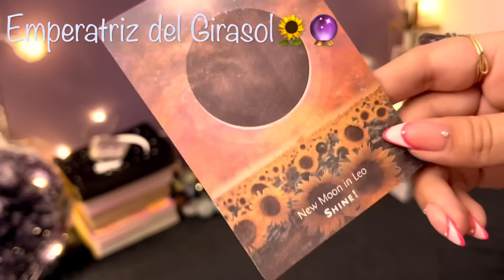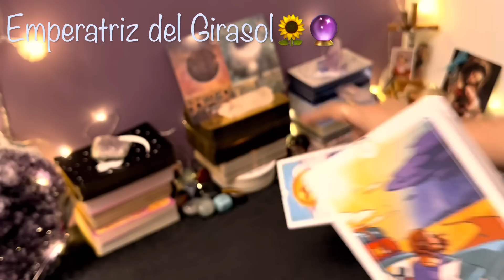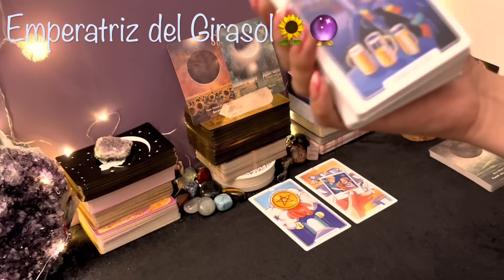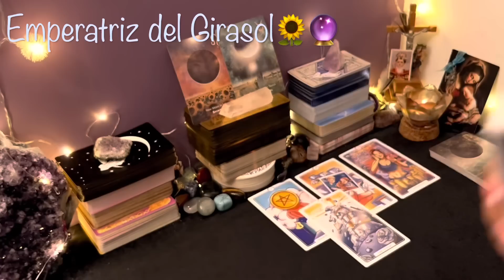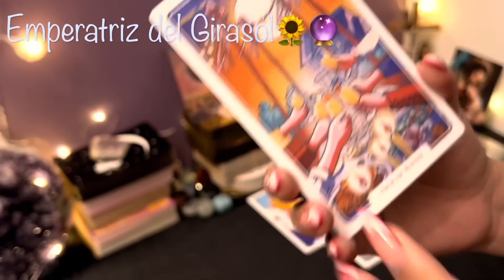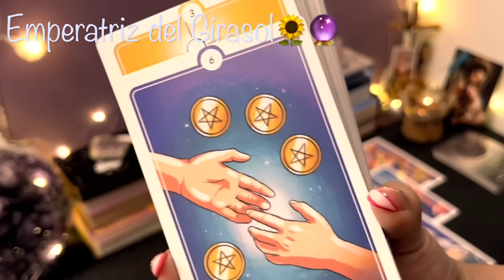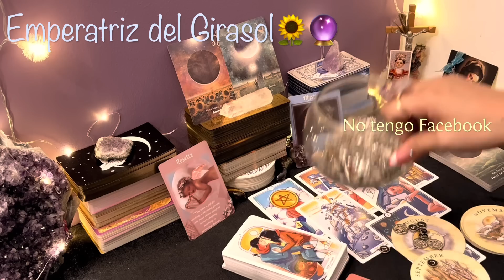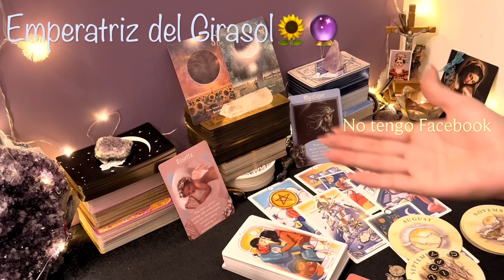VIRGO ♍️ || UNA SERIE DE EVENTOS ESTÁN POR OCURRIR!😍📲❤️SE CUMPLE ESTA PREDICCIÓN!😮🌈✨